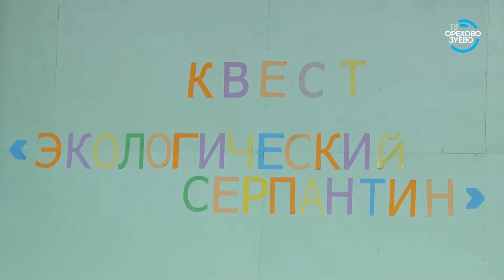Квест для ветеранов. Эфир 04 07 17